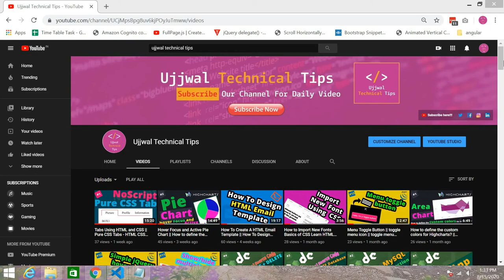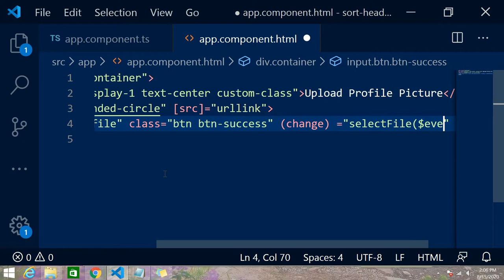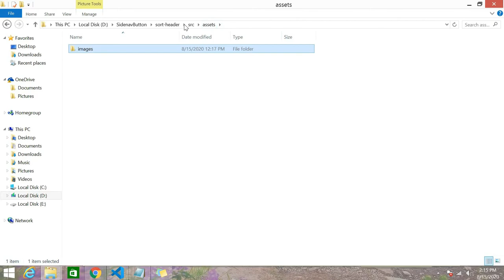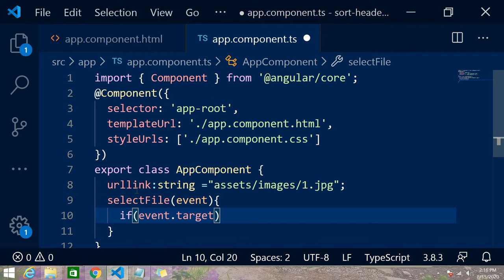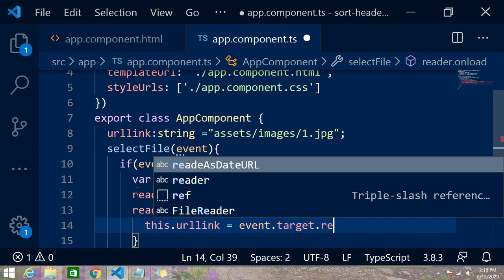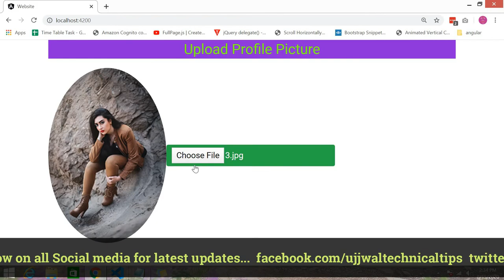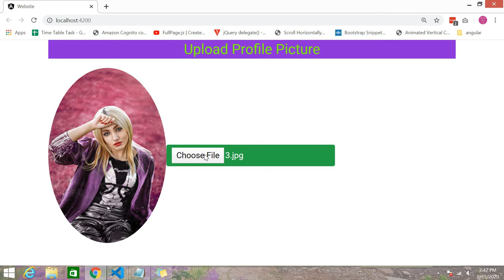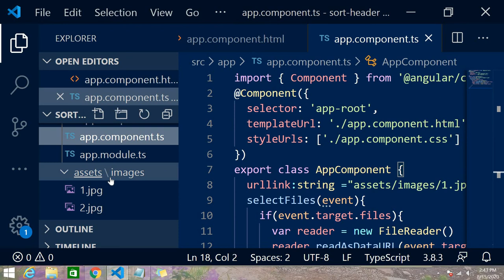Angular 10/9|8 Input File Image/ File Upload | Angular Image Upload Made Easy-Ujjwal Technical Tips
________________    🌀  Related Links    __________________
⭐ How To Create a Cool Parallax Scrolling Effect For Your Websites